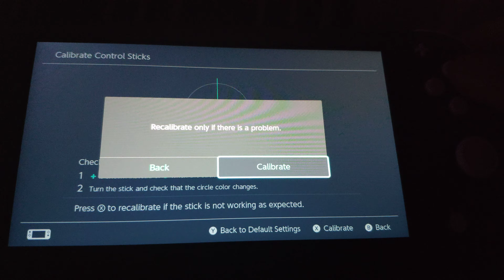Nintendo switch lite clear proof of Drift!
Hey guys, i'm back again with a short video, showing you guys a more in-depth look into the calibration of my right stick, in this case you can clearly see that my right analog stick steers to the left, indicating a problem and further proof of my past videos!